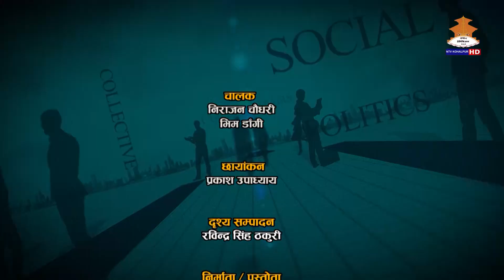PRIME TALK With प्रा डा चेतराज पन्त || chetraj panta || अध्यक्ष नेपाल नेत्र ज्योति संघ || NTV KPR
PRIME TALK With प्रा डा चेतराज पन्त  || chetraj panta || NTV KOHALPUR || नेपाल नेत्र ज्योति संघ || 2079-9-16